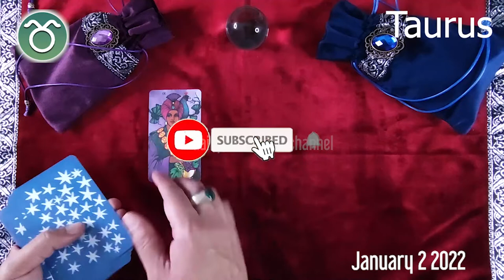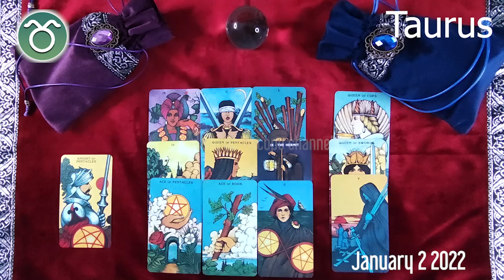TAURUS 🔮❤️ DAILY HOROSCOPE TODAY - January 2, 2022 ♉️ 🌞 TAURUS love HOROSCOPE ✅ 💫 ⭐️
Taurus Horoscope January 2, 2022, Taurus today horoscope, Taurus Today Horoscope January 2, 2022, Daily horoscope Taurus 2 January 2022, Horoscope Taurus January 2, 2022